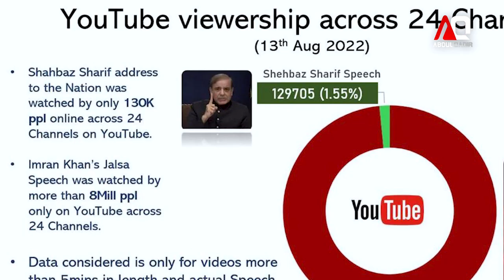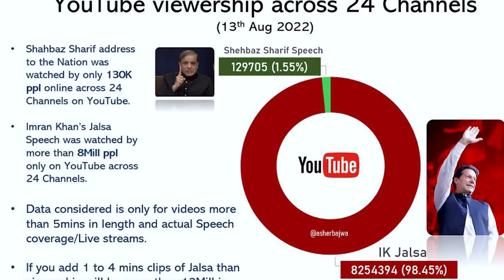Brand Imran Khan Is Winning The Narrative. Post Update Of PTI Lahore Jalsa